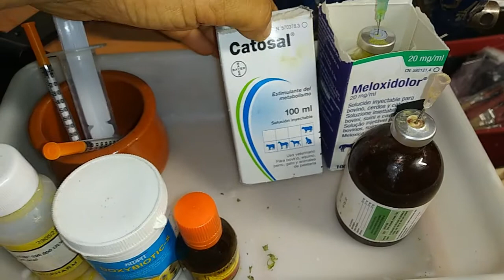Gallinas y gallos: alimentación y medicación vía oral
el maltrato de la industria del huevo y carne deja muchas gallinas y gallos en apuros en muy mal estado.
También los gallos de pelea aun permitidos en Canarias y Andalucía.
Recordamos sonda ch20 para estos amigos, 4 tomas al dia de 15ml por toma.
Habituales son problemas puesta en hembras, podo dermatitis en planta pie, ácaros patas o catarro gallinas unido a malnutrición y descalcificación